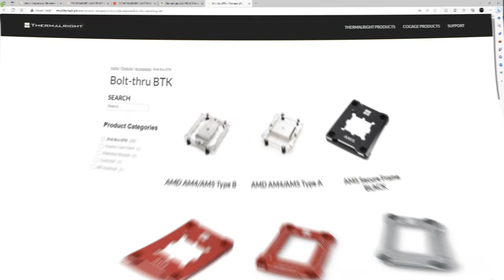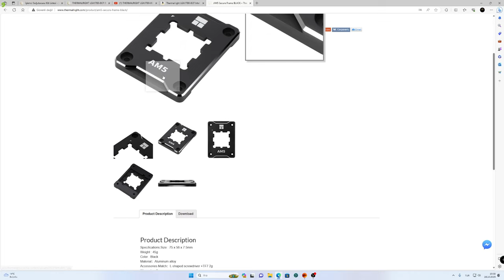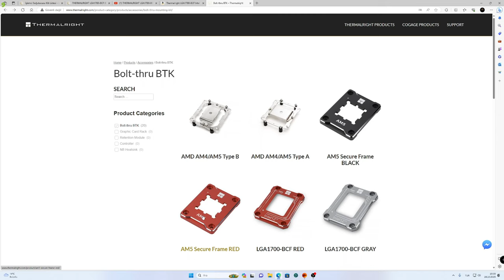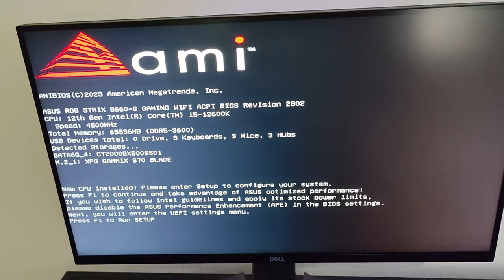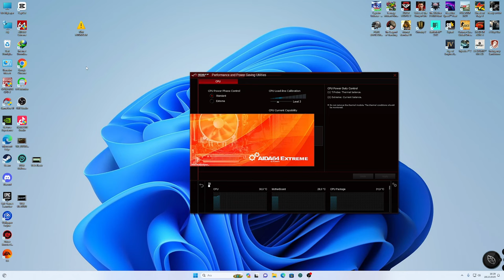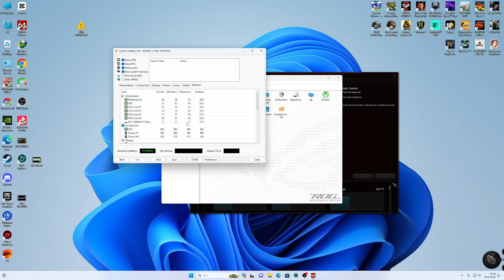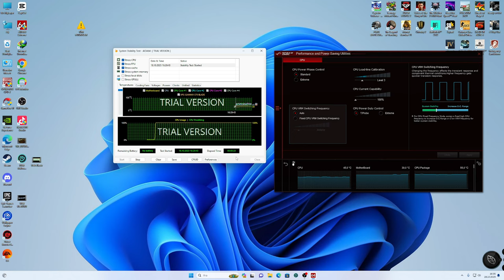Thermalright LGA1700 BCF Intel 12Nesil Metal üst kapak incelemesi